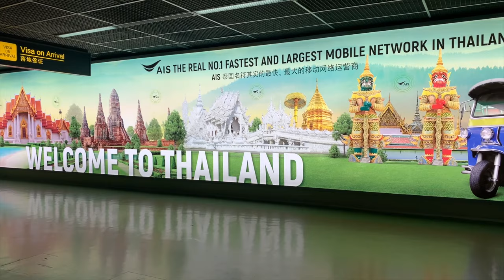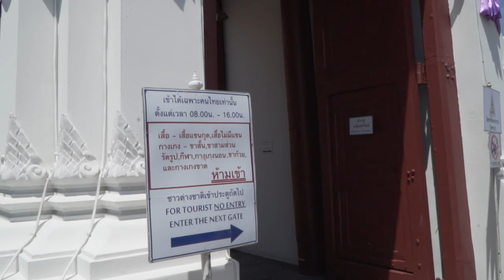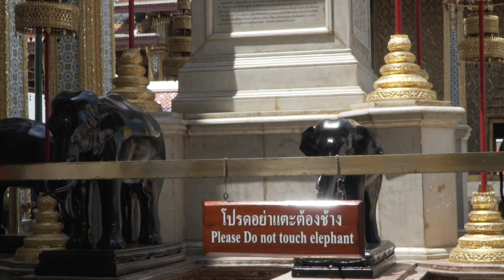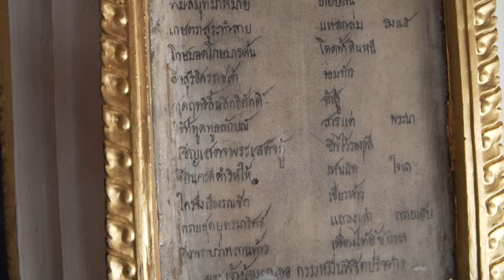Bangkok Vlog (Part 1) The Grand Palace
This video is about Bangkok Vlog (Part 1) The Grand Palace